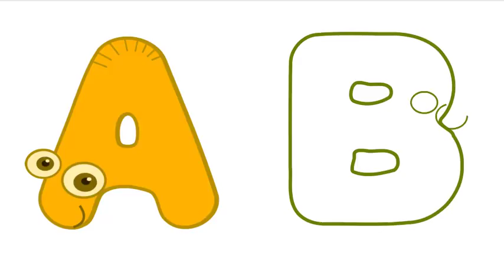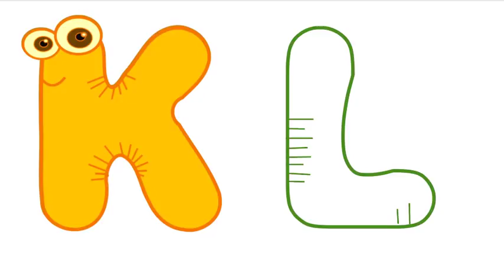Drawing From Capital Alphabets A to Z, How to Draw Using Alphabets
Drawing From Capital Alphabets A to Z, howtodraw, YouTubeKids @PencilTVHowtodraw
How to Draw Using Alphabets,  Fun with Alphabets
How to draw an alphabet, we teach the English alphabet
Children and adults want to learn the English alphabet.
Today we draw an English alphabet.
We draw every letter of the English alphabet and make it fun and colorful. We hope this helps you learn the English alphabet.